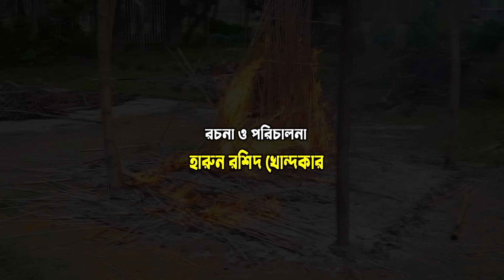দিহানের শোলার বাসর ঘর | Dihaner sholar basor ghor | bengali fairy tales | dihan | bihan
Setu Movie Channel Presenting All Kind Of entertainment videos, short film, drama, comedy natok & Funny videos.

setumovie dihan bihan diham dihan_natok dihaner_natok onudhabon dihan_pori_natok dehan rihan jiham riham daihan diham)_puri.

"দিহানের শোলার বাসর ঘর "
Bangla Short film - Dihaner sholar basor ghor |
Starring: Dihan, Pori ,sneha

Model: Dihan, Pori, Jinia, Bulbul, Sohag, Arafat, Mim, Sneha And pori.
Story:  Harun Rashid Khandokar
Editing:  Maruf Rahman
Cinematography:  Maruf Rahman
Direction:  Harun Rashid Khandokar
Label:  Setu Movie
Content Type:  Natok

দিহানের নাটক , দিহানের নতুন নাটক,দিহানের ভিডিও ,দিহানের শর্ট ফিল্ম,দিহান পরীর নাটক,dihan new video 2024, dihan bangla short film 2024, dihan cartoon, dihann puri bideo, daihan new vidio, onudhabon..